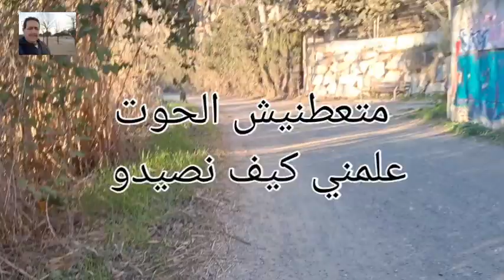متعطنيش الحوت وريني كيف نصيدو